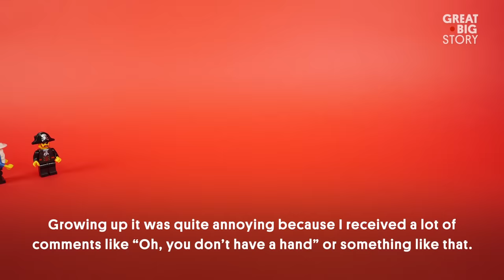Building a Prosthetic Arm With Lego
Ever since he was a kid, David Aguilar was obsessed with Lego. He spent his childhood building cars, planes, helicopters, and eventually, his own prosthetic. Born with a deformed arm, the self-named “Hand Solo” decided to take his Lego-building skills to the next level. At age 18, he perfected his designs with the MK2, a prosthetic arm with the ability to bend and pick up objects with a pincer-like grip. Now, he’s the coolest kid on the block.